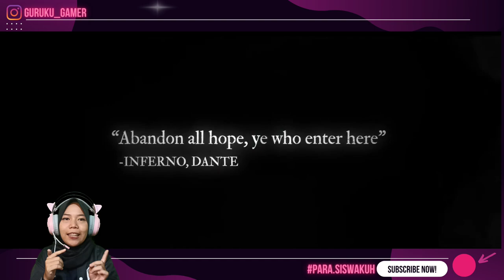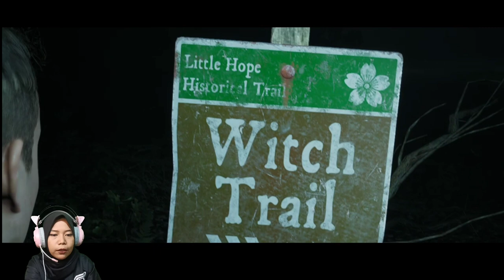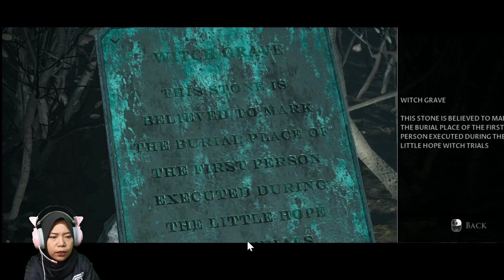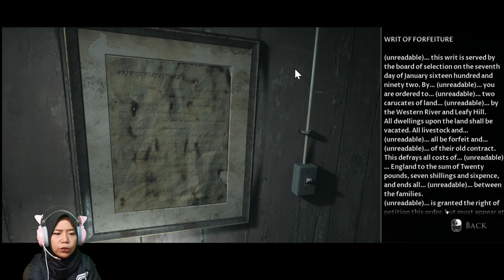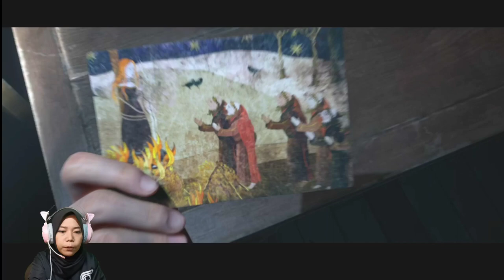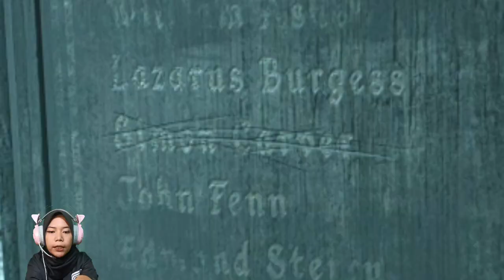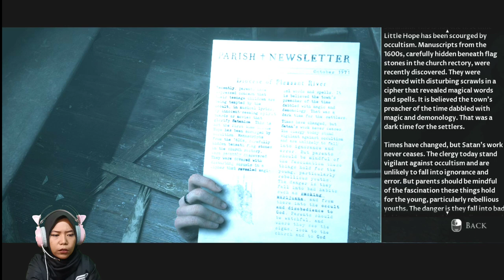BANYAK TUDUHAN TANPA BUKTI - EPISODE 04 (LITTLE HOPE INDONESIA)